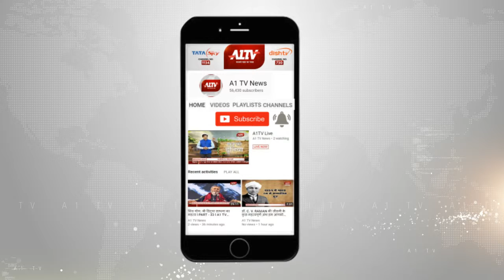झुंझुनूं : पर्यावरण संरक्षण की मिसाल है समसपुर गांव | A1TV News